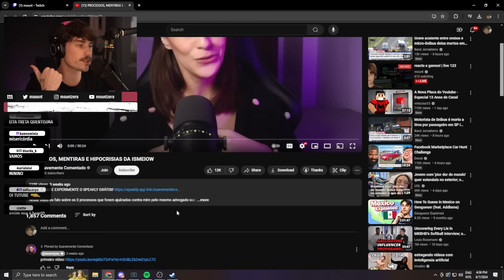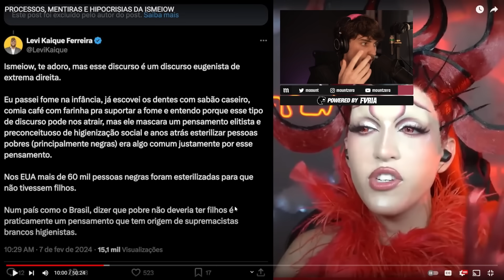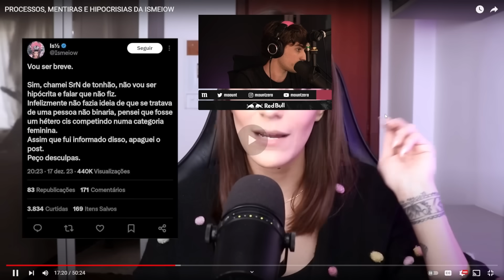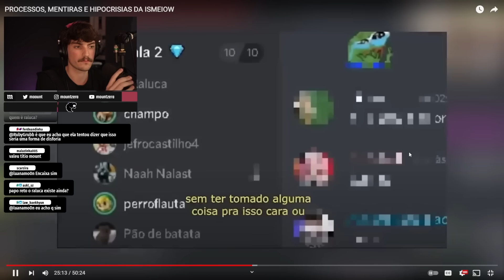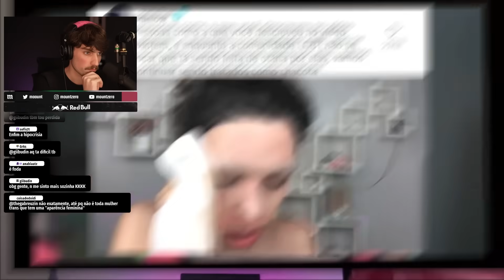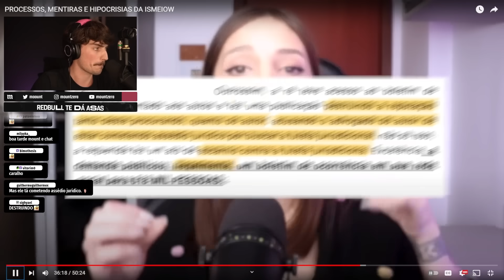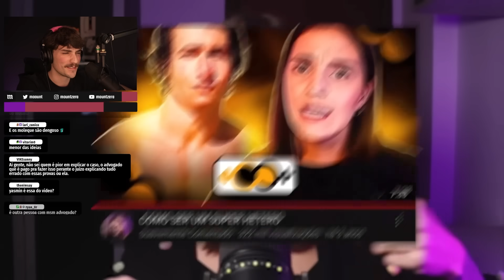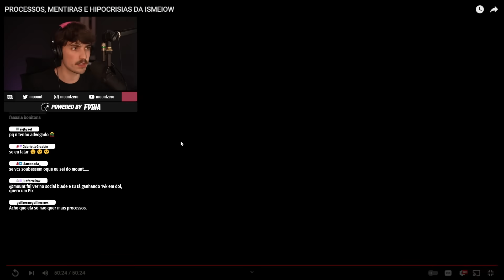PROCESSOS, MENTIRAS E HIPOCRISIAS DA ISMEIOW | mount reage